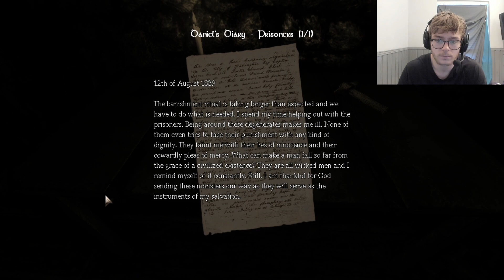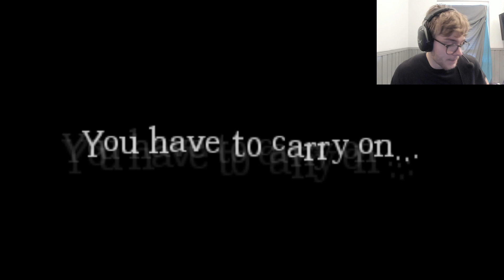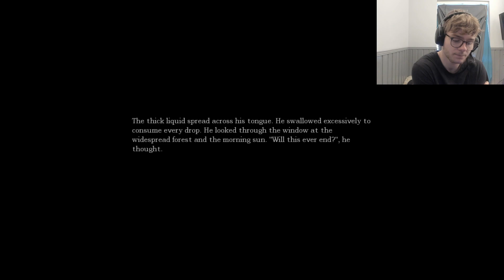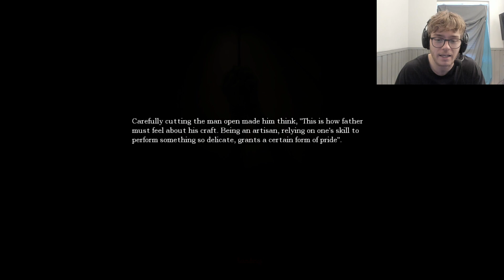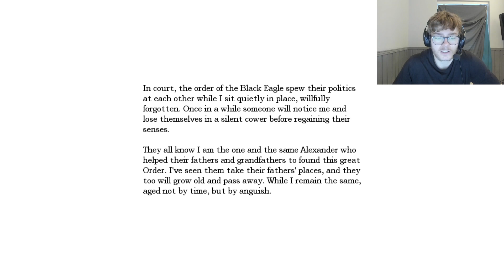AMNESIA - Playthrough Part 9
Amnesia: The Dark Descent is a survival horror adventure video game by Frictional Games, released in 2010 for Microsoft Windows, Mac OS X and Linux operating systems, in 2016 for the PlayStation 4 platform and in 2018 for the Xbox One.